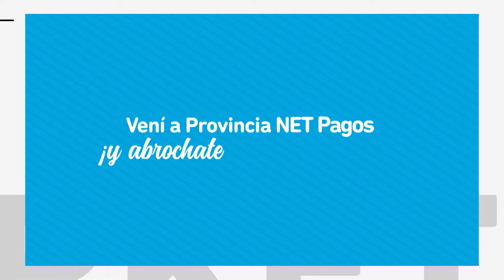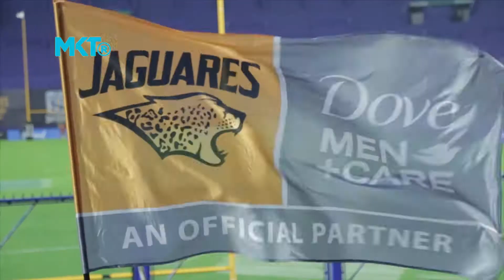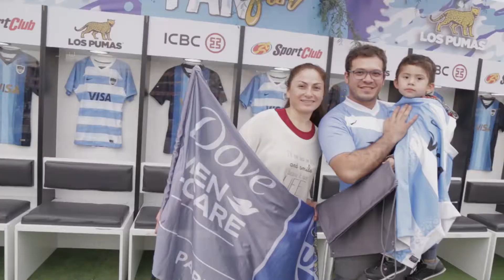Marketing Registrado - Dove y Los Pumas, Mejores Spots de Los Pumas